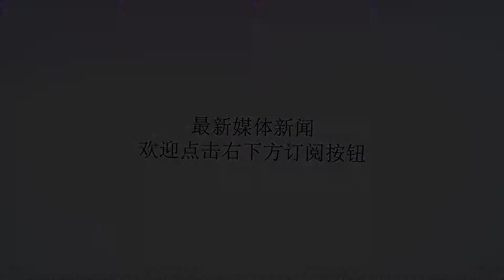成品油调整最新消息：国际油价不温不火，国内油价有机可乘？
谢谢！7月13日（周五），国际产油国OPEC同意增产原油或将大大降低产油国闲置产能引发担忧，以及OPEC成员国委内瑞拉原油产量继续下降，来自原油供应端的危机升级，美国商品期货交易所WTI原油期货上涨0.68美元，收71.01美元/桶；洲际交易所布伦特原油期货上涨0.88美元，收报75.33美元/桶。此前美国对伊朗制裁吵得沸沸扬扬，不过最终特朗普也未曾真正下定决心，随着美国中期选举的临近，或将促使特朗普的立场软化。要知道此前油价的上涨，特朗普因素要占绝大部分，一旦美撤销或放宽对伊朗的制裁，那么原油价格又会面临一次“暴跌”，只是真的会这样吗？7月23日将是国内第14次油价窗口开启的日子，只剩下最后5个工作日，目前原油综合变化率为-1.22%，预计柴油、汽油累计下调幅度为48元/吨，即将突破50元的下调红线，而当前的原油价格正处于不温不火的境地，是不是就意味着本轮油价下跌有机可乘？如果油价能够下调，真希望油价下调幅度可以大一点，不然下调个1分、2分的还不如不调，大家说呢？